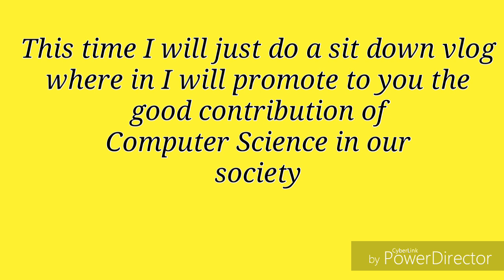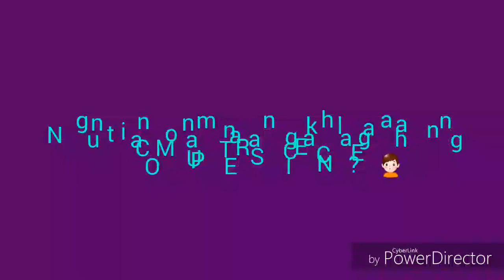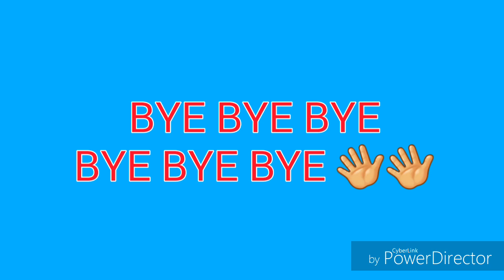JIAN AJO'S VLOG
To promote the importance of Computer Science